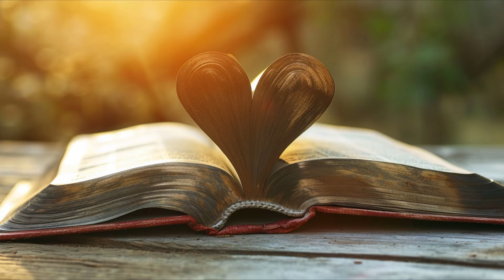ക്രിസ്തു: അഭിഷിക്തൻ | ലൂക്കൊസ് 4: 16-22 | ദിനം 38 | ചൊവ്വ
"Christ , the Anointed One, embodies the culmination of divine promise, the fulfillment of prophecy, and the embodiment of God's eternal love and grace."

A Lenten thoughts: Christ, the anointed one ( Luke 4: 16-22)